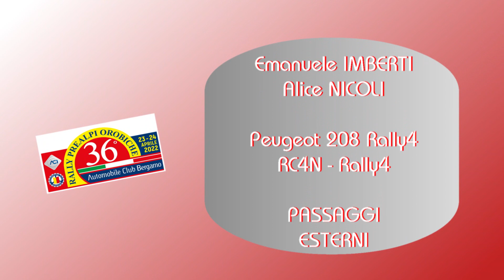36° Rally Prealpi Orobiche 2022 Imberti-Nicoli 208 Rally4 - Passaggi esterni